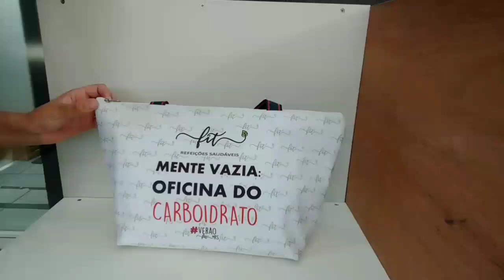Bolsa Térmica - Sublimação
Mais uma ótima opção para você ampliar seu leque de produtos personalizados.
Tem um tamanho ótimo, coube uma camiseta e um Squeeze bolinha.
Fizemos essa térmica mas pode ser feita sem ser térmica também.